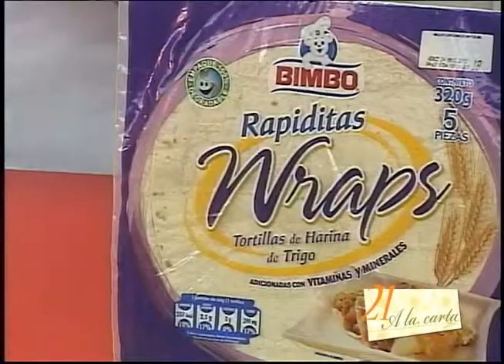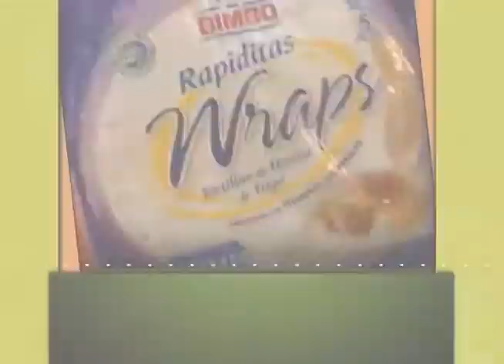1.WRAP AL ESTILO GRIEGO 2.BEEF STROGANOFF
1.WRAP AL ESTILO GRIEGO
INGREDIENTES
Rapiditas Wraps Bimbo
Sal y pimienta
1 lb. De lomo de cerdo en tiras
¼ taza de yogur natural
1 cdita de eneldo
C/n aceite de oliva
1 diente de ajo picado
¼ tz aceitunas negras
1 pepino
1 tomate

PROCEDIMIENTO
Cortar en tiras el lomo d cerdo y dorarlo en una sartén. Salpimentar. Picar finamente el ajo y agregarlo al cerdo.

Cortar el tomate y el pepino en juliana. Agregar aceitunas en rodajas, yogurt, sal y eneldo. Mezclamos todo en un tazón.

Colocar sobre las Rapiditas Wraps de Bimbo  la carne de cerdo y la mezcla de la ensalada y enrollar. Servir.

2.BEEF STROGANOFF
INGREDIENTES
2 dientes de ajo
2 papas salcochadas
2 cebollas morada
1 barra de mantequilla
4 pepinillos
1 lb de lomo de res en tiras
1 yogurt natural
1 tz crema
Romero Fresco

PROCEDIMIENTO
Cortar las cebollas moradas finamente, al igual que los pepinillos. Colocarlos en un tazón y sazonarlos con sal, pimienta al gusto y añadir el jugo que viene en los pepinillos.
Colocar el aceite de oliva en una sartén y poner a freír el lomo de res cortado en tiras. Sazonar con sal y pimienta al gusto e incorporar el ajo picado.

Triturar las papas previamente salcochadas para realizar un puré. Añadir sal, pimienta, media barrita de mantequilla y llevar a la sartén. Picar el perejil, un poco de tomillo fresco y agregarlo al puré.

Agregar a la carne una parte de la mezcla de los pepinillos y de cebolla morada, colocar el yogurt, la crema, sal y pimienta y mezclar para que se incorporen todos los ingredientes, llevar a un hervor.

Para servir, colocar sobre el plato una cama de puré y sobre ella la carne, un poco de cebolla con pepinillos y decorar con el perejil